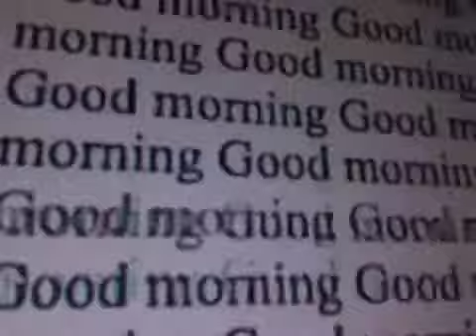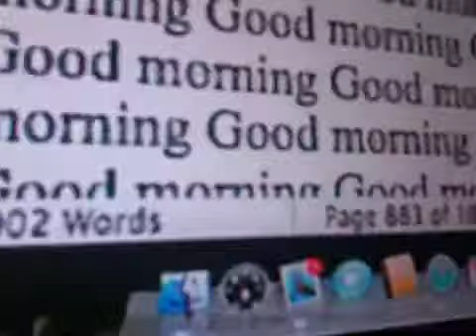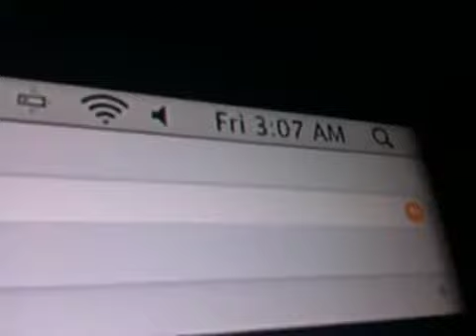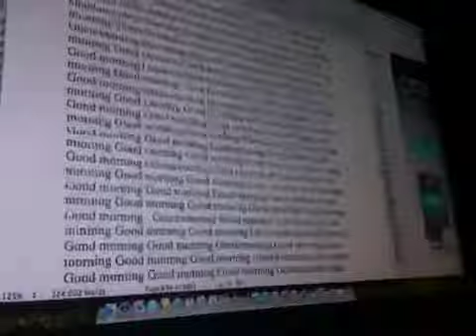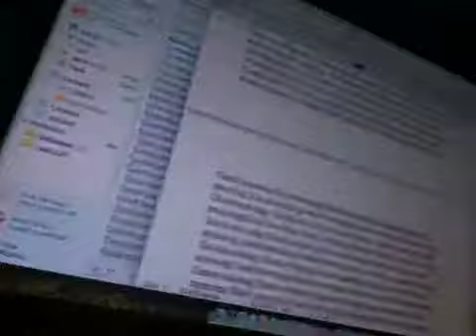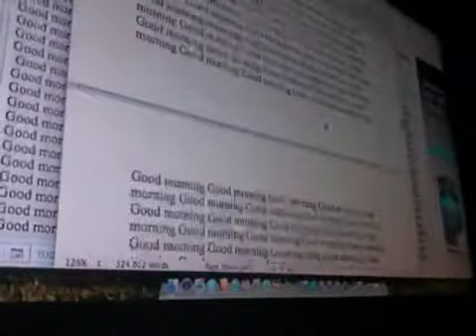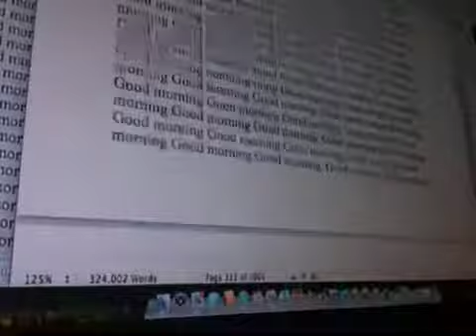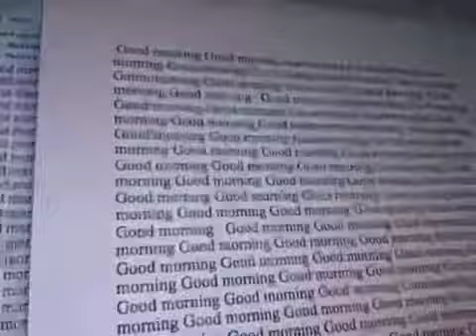Text Messaging Terrorist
This is a copy of one of the four text messages I sent my cousin from my iPhone using the copy and paste feature at 3:00 am. We were pulling an all nighter and I had to do something to keep myself entertained. THIS WAS A TEXT MESSAGE (just one of four) then I sent it as an email so we could use the computer to count the number of good mornings. 324,002 WORDS, 1001 PAGES, AND 4.3 MB HOLLY SHIT!